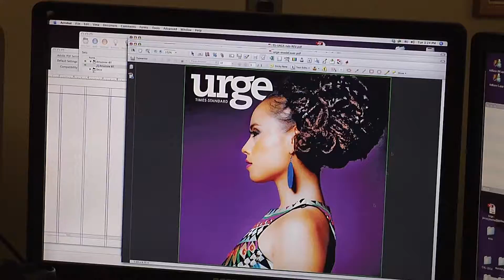Times Standard 'URGE' Entertainment Magazine LAUNCH COMMERCIAL